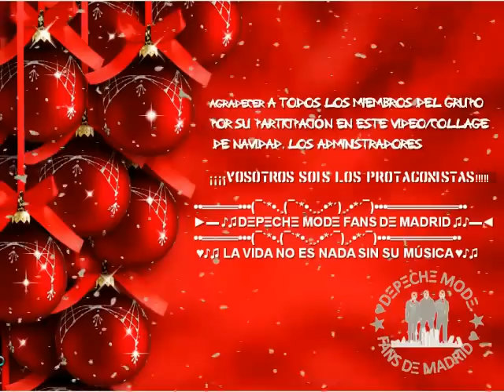DM Fans de Madrid: Video collage Navideño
Video Collage Navideño de los miembros del grupo de Facebook "Depeche Mode Fans de Madrid" para celebrar la Navidad del 2014
Gracias a todos los miembros que han colaborado.